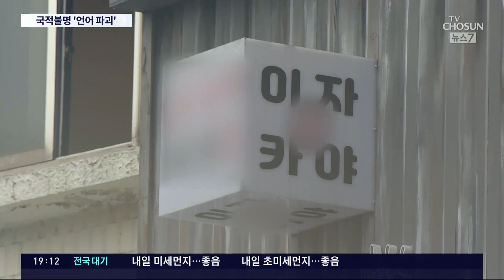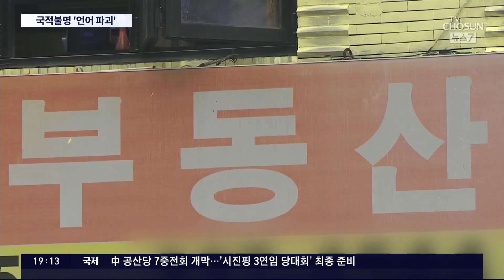"한국 맞나요"…국적 불명 간판·메뉴에 외국인도 '갸우뚱'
오늘은 한글날입니다. 정부가 정한 우리 말과 글의 생일이죠. 한국 노래와 드라마의 인기로, 해외에선 한글에 대한 관심이 높아지고 있는데, 정작 우리 주변엔 외래어나 국적 불명의 언어가 넘쳐납니다.